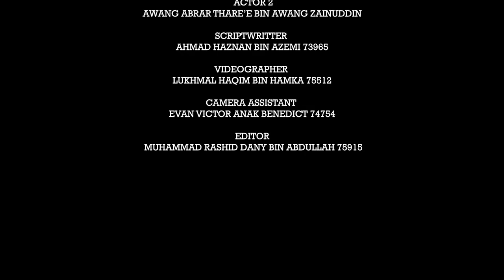SPLIT (2016) | Hedwig Dance Scenes | GKS2344 RECREATING HOLLYWOOD SCENE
Recreating "Hedwig Dance Scene" featuring

Actor 1 (Ailsa Abigail Dinang)

Actor 2 (Awang Abrar Thare'e bin Awang Zainuddin)

Scriptwriter (Ahmad Haznan bin Azemi_73965)

Videographer (Lukhmal Haqim Bin Hamka_75512)

Camera Assistant (Evan Victor Anak Benedict_74754)

Editor (Muhammad Rashid Dany Bin Abdullah_75915)